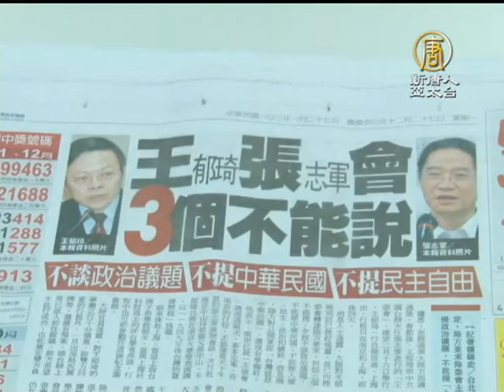【台灣新聞】王張會傳中共三不 立院要求陸委會說分明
2014年新春最佳去處1/18~2/16來夢時代穿越時空!

【台灣新聞】王張會傳中共三不 立院要求陸委會說分明【新唐人亞太台2014年1月27日訊】新聞一開始帶您來看，過年後將要舉行的兩岸王張會，傳出中共要求，禁談中華民國、禁談民主人權，消息引發立委反彈，批評這是傷害台灣的核心價值，要求陸委會拿出態度。

平面媒體鉅細靡遺，列出王張會的三個不能說，包括全程不談政治議題，不提「中華民國」，甚至連人權、民主、法治和總統馬英九，通通都是不能說的秘密。

陸委會主委 王郁琦：「雙方協商的過程中，當然互相都會提出一些對對方的要求，但無論如何，我們秉持的原則，就是必須要符合對等跟尊嚴的原則，那我們一定會堅守對政府的立場。」

兩岸官方首次交流，陸委會主委王郁琦低調再低調，但民進黨中國事務部主任洪財隆批評，王郁琦應代表台灣人民關切中國人權發展，還說如果連自己國家的國號都不能提，自由民主等台灣基本核心價值也不能提，不知道王主委到中國去做甚麼？

民進黨立委 段宜康：「民主自由是我們關切的，這是一個普世價值，我覺得這是一個正大光明的態度，我們當然希望，在中國的人民也能夠享受，如台灣這樣的一個民主自由，我覺得這是一個正大光明的態度。我們要是犧牲了我們最堅持的一個價值，想要去交換到政治上的利益，我覺得這是一個最糟糕的事情。」

儘管行政院長江宜樺，澄清王郁琦是以「陸委會主委」身分訪陸，還是無法消除立法院朝野黨團的質疑聲浪。

立法院長 王金平：「政治議題不能碰，這是兩岸一致的嘛，那其他兩項，我相信也是他們立場的一個表示。我們這邊的立場，在立法院做主決議後，已經很清楚了嘛。」

國民黨立委 羅淑蕾：「希望大陸的心胸能夠放大一點嘛，那這樣才有談的可能性嘛，否則的話，根本永遠是無解的。」

民進黨黨團幹事長 高志鵬：「自己去做了這樣縮頭烏龜似的，這樣所謂一個三不，來矮化自己，其實也違反了立法院決議的精神。」

立委無法接受中共三不限制，要求陸委會主委王郁琦，要盡快將行程及談論議題，公開透明。